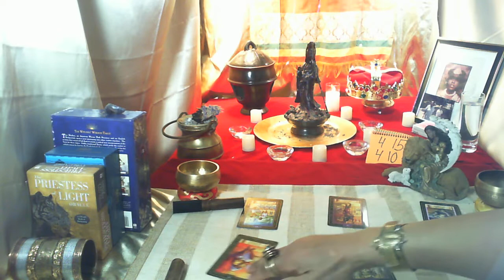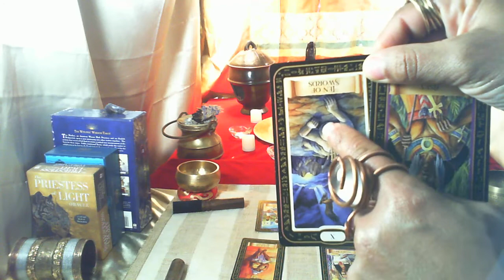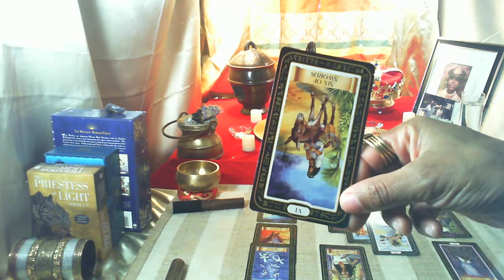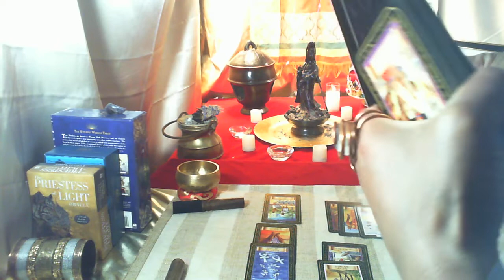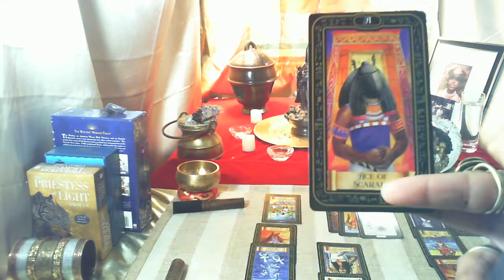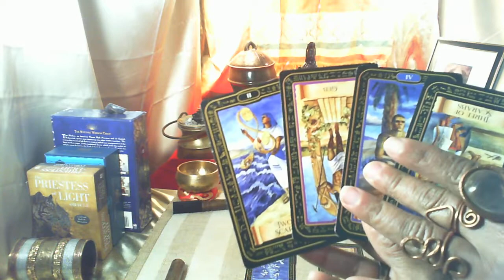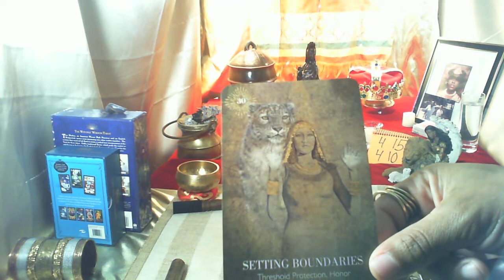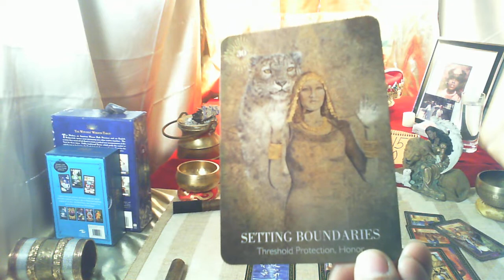2/17/22 Gemini-Cancer cusp - Libra, Aries & Leo scatter as spell backfires & u r sick -w- entities